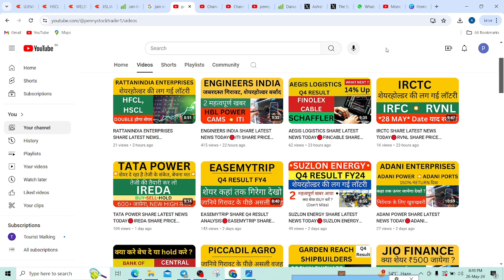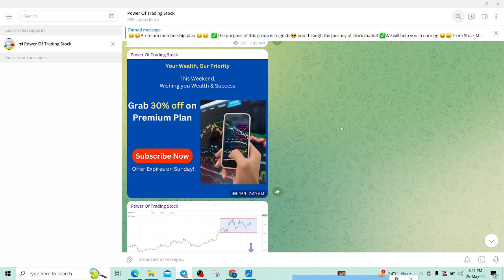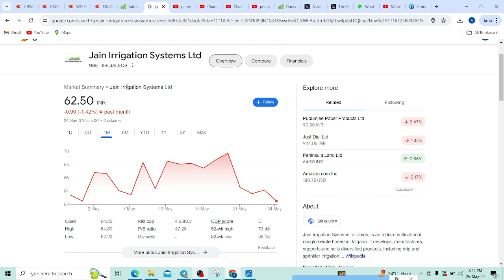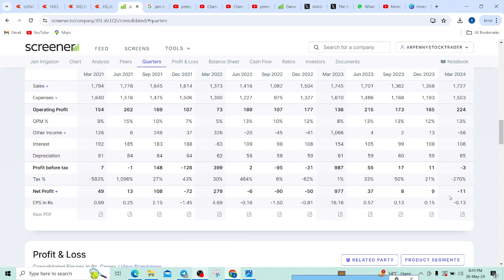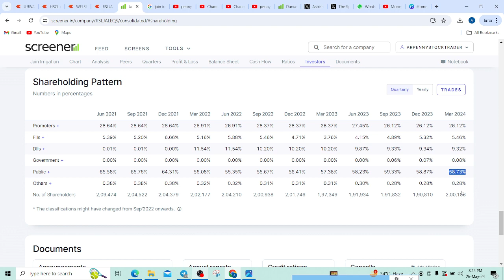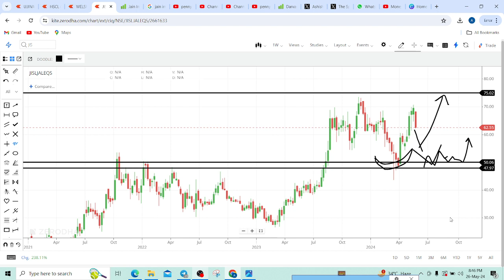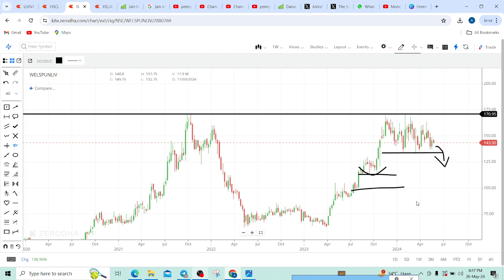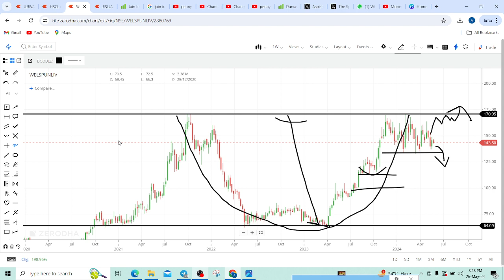JAIN IRRIGATION SHARE LATEST NEWS TODAY🔴WELSPUN LIVING SHARE PRICE TARGET TOMORROW🔴JISLJALEQS SHARE🔴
JAIN IRRIGATION SHARE LATEST NEWS TODAY, WELSPUN LIVING SHARE PRICE TARGET TOMORROW, JISLJALEQS SHARE ANALYSIS